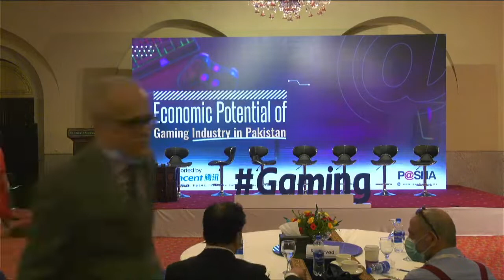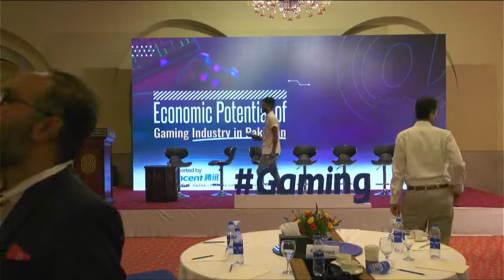Pakistan Software Houses Association for IT & ITES Live Stream